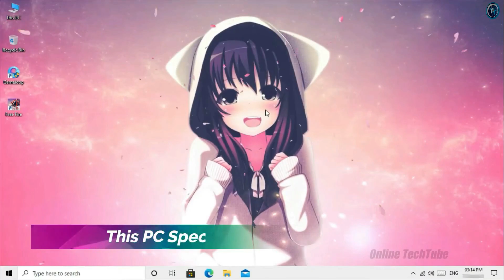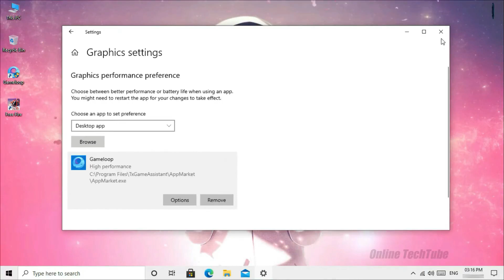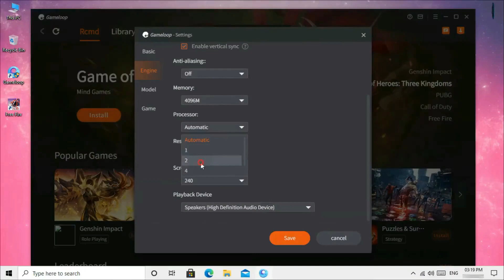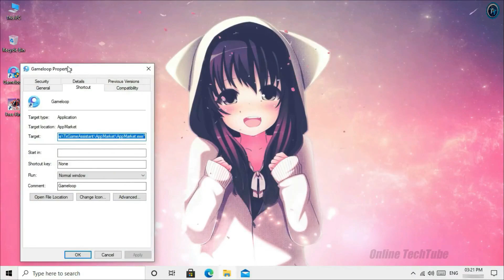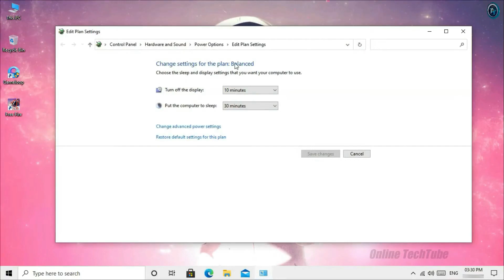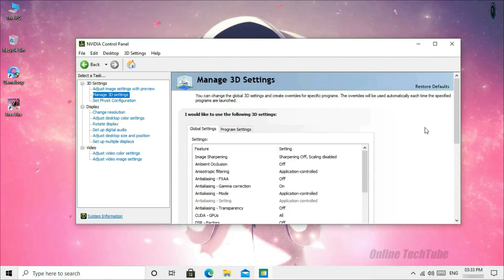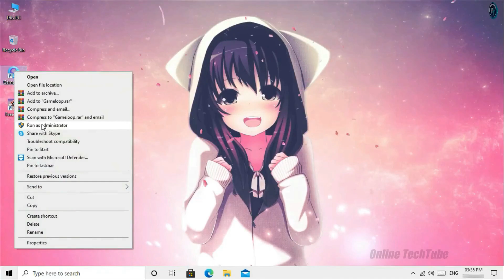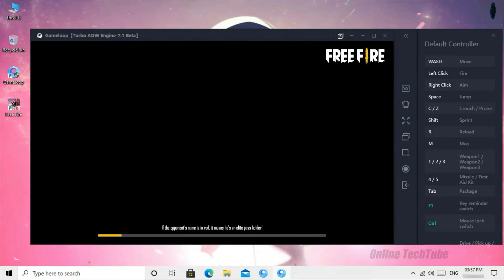"90 FPS on Low End PC?! Here's How to Play Free Fire on GameLoop Emulator WITHOUT Any Lag!"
Best Setting Free Fire in GameLoop Emulator To Fix Lag Problem & Get Boost FPS For Low-End PC.(It 100% Safe & Working)

• Video Highlights
00:00 Intro
00:09 Introduction
00:43 This PC Speciation
01:19 Step 1
02:03 Step 2
04:21 Step 3
04:52 Step 4
05:14 Step 5
05:44 Step 6
07:37 Gameplay Test
10:43 Outro

• ANTI-PIRACY WARNING.
This content is Copyright to Online TechTube ! Legal action will be taken against those who violate the copyright of the following material presente